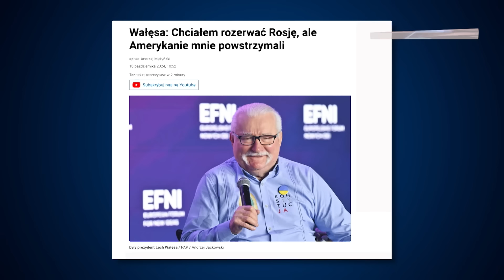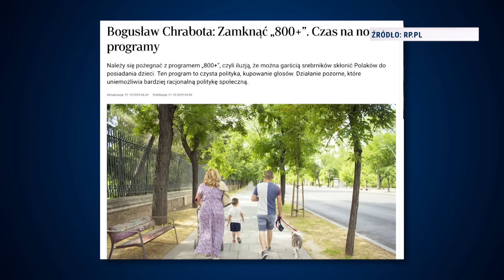Tusk ograny, Trump z frytkami, 800+ do likwidacji, pustki u Jandy | Codziennie Burza